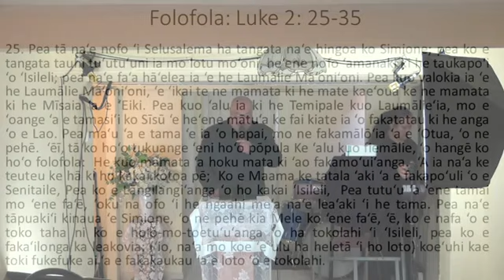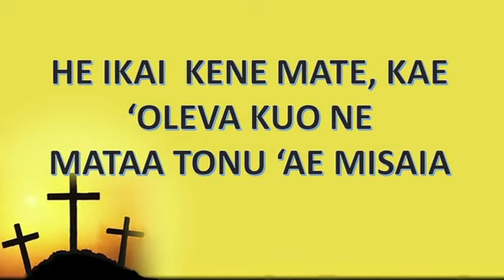GBG Global Ministry Sunday Service 25 April 2021 with Mataele Pulu Tu'ulakitau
Kaveinga: He'ikai ke ne mate, kae 'oleva kuo ne mataa tonu 'a e Misaia
Folofola: Luke 2:25-35
Recorded LIVE @ GBG Global Ministry Prayer and Healing Centre, Sydney, Australia - Sunday 25 April 2021